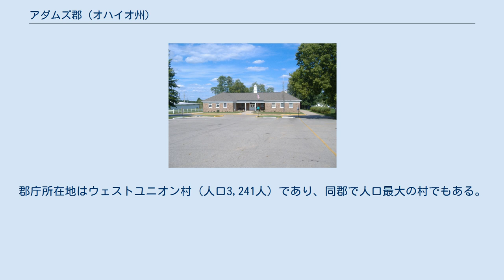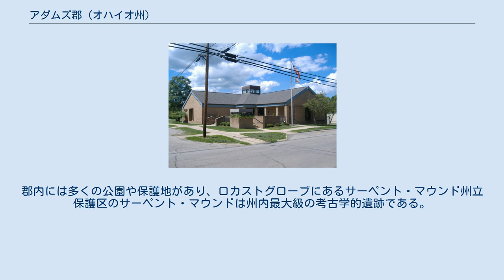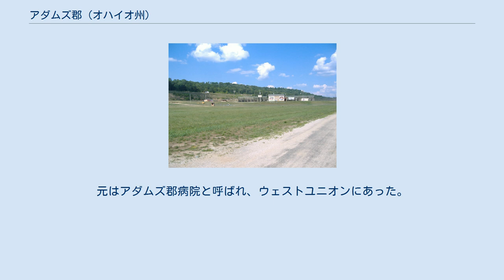アダムズ郡 (オハイオ州)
アダムズ郡（英: Adams County）は、アメリカ合衆国オハイオ州の南部に位置する郡である。
2010年国勢調査での人口は28,550人であり、2000年の27,330人から4.5%増加した。
郡庁所在地はウェストユニオン村（人口3,241人）であり、同郡で人口最大の村でもある。
郡名は第2代アメリカ合衆国大統領ジョン・アダムズに因んで名付けられた。
郡内には多くの公園や保護地があり、ロカストグローブにあるサーペント・マウンド州立保護区のサーペント・マウンドは州内最大級の考古学的遺跡である。
その名前は、古代に隕石が衝突して作った巨大なクレータの名残であるサーペント・マウンド・クレーターにも使われている。
 アダムズ郡公共図書館はピーブルズに本館、マンチェスターとウェストユニオン、シーマンに支所があり、郡内の町にサービスを行っている。
 2005年、この図書館システムは14,000人の登録利用者に264,000件以上の貸し出しを行った。
蔵書数は101,000冊以上、定期刊行物は250種以上ある。
 アダムズ郡地域医療センター シーマンのメディカルセンター・ドライブ230にあるアダムズ郡地域医療センターが郡内の医療を担当している。
元はアダムズ郡病院と呼ばれ、ウェストユニオンにあった。
シーマンに移されて名称を変え、アパラチアン・ハイウェイを使って容易にアクセスできるようになった。
 アダムズ郡図 アダムズ郡は下記15の郡区に分割されている。